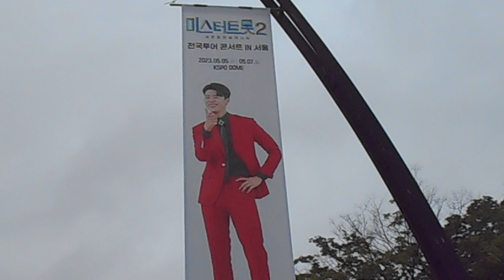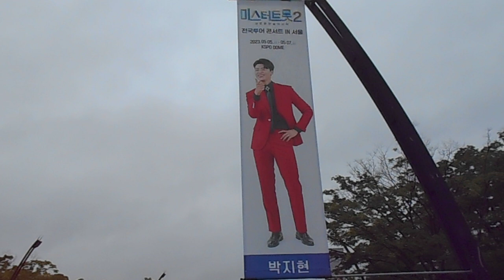DSCN0040 김선일한국화화실 2023 🔴올림픽공원 ❤️ 미스터트롯2 전국투어 서울콘서트현장🤩 비가와도 ㄱㄱ 새로운 전설의 시작 💜 박지현 포스터011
김선일한국화화실 2023 🔴올림픽공원  ❤️ 미스터트롯2 전국투어 서울콘서트현장🤩 비가와도 ㄱㄱ 새로운 전설의 시작 💜 박지현  포스터011

 2023 ❤️ 트롯맨 전국 투어 콘서트서울 콘서트 현장 🤩  ㅡ서울 콘서트  포스터019

일시            ; 2023,5.5-7
미스터트롯